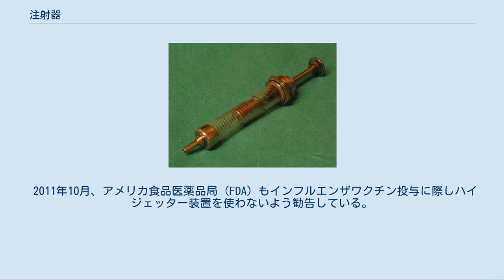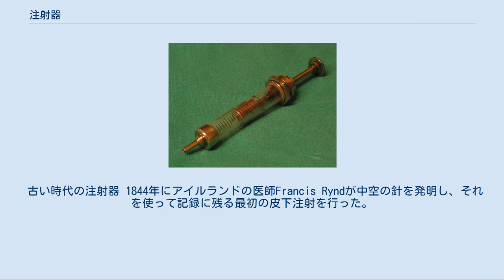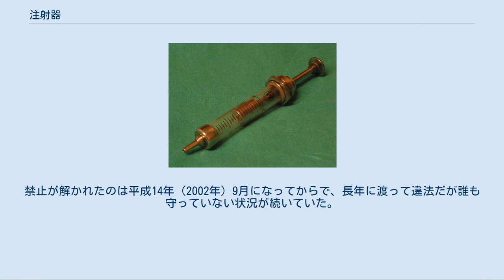注射器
注射針を接続した注射筒と、注射針の保護キャップ 注射筒（注射針を装着していない状態） 注射針（針基に接合された針管） 注射器（ちゅうしゃき、英: Syringe）は、液体や気体を注入および吸引するために用いられる器具の一つである。
注射器によって生物に薬剤を注入する行為を注射と呼ぶ。
 注射器の多くは、注射筒（狭義にはこれをシリンジと呼ぶ）と注射針から成り、注射針があらかじめ結合された注射筒を針付き注射筒という。
針刺し事故防止機構付きの注射器や、一時的で短時間の点滴静脈注射向けの翼状注射針、針なし注射器など、用途によって形態は様々である。
注射針と注射筒は、差し込んで接続して使うタイプと、一体成型で製造されているタイプがある。
 なお形状こそ似ているものの、注射器とは区別されるものもある。
例えば、浣腸に用いられる器具で注射筒とほぼ同じ形状の器具は浣腸器と呼ばれ、注射器とは言わない。
また、弾力性のあるゴム製の球などを用いて注入や吸引を行う器具はスポイトと呼ばれ、注射器とは区別される。
 円筒形の筒（シリンジ）と、可動式の押子（プランジャ）を有する構造の注射筒が多く用いられる。
注射筒の材質はプラスチック、ガラス、金属がある。
針もプラスチック製の注射器も開発されている。
ガラス製を除き、押子の先端部分はガスケット等で気密性を保つようになっている。
一般にシリコーン油が潤滑油として用いられている。
 ガラス製の注射筒は用時滅菌して繰り返し使用される。
目盛がはっきり見えるように押子に着色ガラスが用いられていたものがある。
これに対しプラスチック製注射筒は滅菌して個別包装され、使用後は破棄される。
プラスチック製注射筒は加熱殺菌できないため、エチレンオキサイドガス滅菌や放射線（γ線）滅菌が使用される。
 予防接種 などには、注射針を使わない「ハイジェッター」（圧縮空気により薬剤を注入する装置である（ジェット・インジェクター））が用いられることがある。
その形状から鉄砲注射（ピストル注射）と呼ばれる。
日本では1970年代に小・中学校の予防接種で用いられたが、神経線維の損傷が多発したことから1987年8月に厚生省の撤収勧告、1994年に廃止と使用が取りやめられた。
またC型肝炎など感染症への対策が不十分との指摘もある。
 2011年10月、アメリカ食品医薬品局（FDA）もインフルエンザワクチン投与に際しハイジェッター装置を使わないよう勧告している。
2014年5月、新たに開発された無針ジェット式注射器「Stratis」によるインフルエンザワクチン接種の報告があり、有針注射器と比べてワクチン効果、副反応、有害事象に差が無いことが示された。
なお、2001年以降、糖尿病患者向けに新たに国産の無針注射器が販売され利用されている。
 注射は医療従事者が行うことが基本であるが、慢性疾患、緊急処置が想定される場合に備えた、自己注射型の注射器が存在する。
 注射器の先端に接続する注射針は、ステンレス（ISO9626適合品等）が一般的であるが、近年では痛みが少ないとされるプラスチック製の製品も開発されている。
 医療用には、安全性確保の観点から、使い捨ての注射器が用いられている。
他方で、大量の医療廃棄物が発生する原因にもなっている。
 使用に関して、厚生労働省から安全対策上の通知が出されることがある。
例として、針基のカラーコードの統一を図るものがあり、また注射筒型の医薬品注入器の使用に関するものなどがある。
 物理実験などで、液体や気体の注入、体積の測定、簡単な加圧などに用いられる。
 有機化学では、無水実験や不活性ガス（窒素やアルゴン）条件で行う実験の際に用いることがある。
その場合、有機溶剤で注射器が溶けてしまわぬようガラス製になっていることが多い。
 注射針は、注射器先端の筒先に取り付けて使用される。
樹脂製の針基（はりもと）と針管からなり、針管先端の針先は鋭角12度、18度となっている。
 医療用の注射針（滅菌済み注射針、末梢血管用滅菌済み留置針、気道用吸引カテーテル等）は2007年（平成19年）4月1日から、統一されたカラーコード製品へ移行した。
同時にカテーテルの外径に係るカラーコードの統一化も図られた。
同年10月1日以降は、統一カラーコード製品以外の色を用いた注射針等は製造販売できない。
 注射針、輸液セット、輸血セット、採血用針、翼付針、血液透析用留置針 に適用。
 古い時代の注射器 1844年にアイルランドの医師Francis Ry...